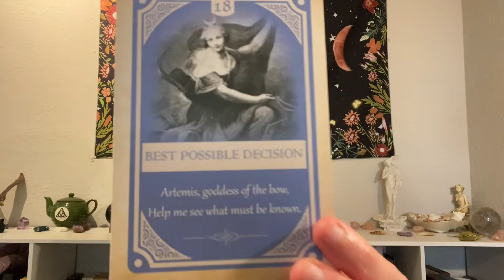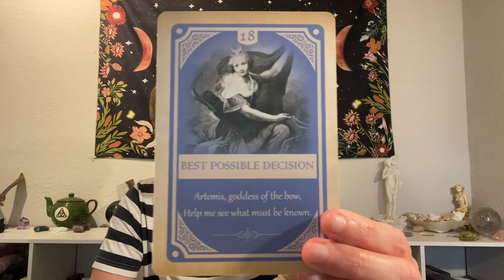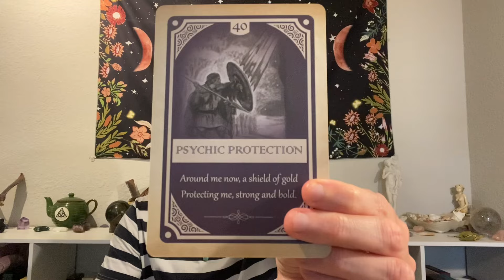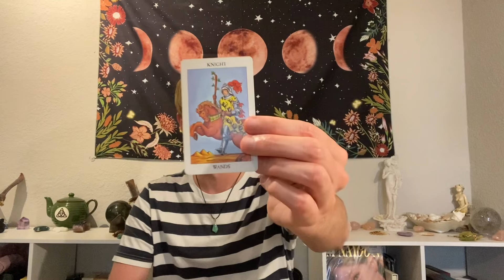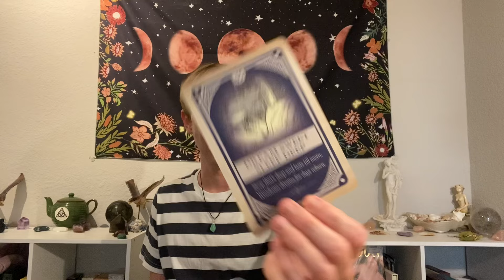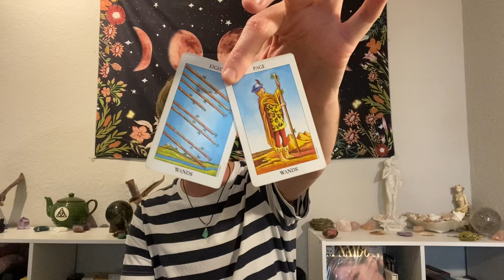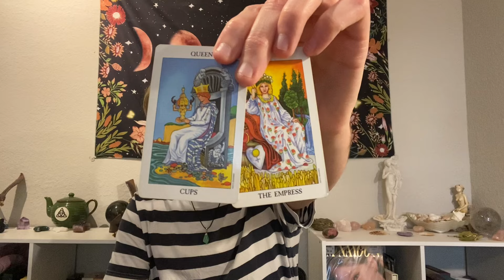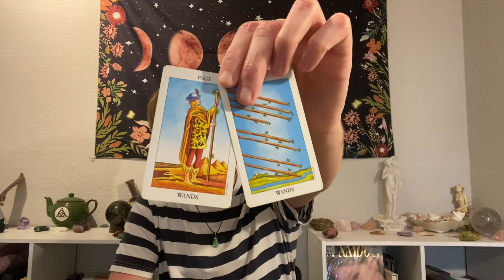Positive Things To Expect In June ☀️ Pick A Card 🌺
✨GRATITUDE✨

Gratitude wish list

💎 Etsy Shop/Crystal Bracelets 💎

📷 SOCIAL MEDIA📷

🌕TIME STAMPS🌕

0:00 Intro
0:50 Group Selection
1:53 Group 1 (Citrine)
16:08 Group 2 (Clear Quartz)
30:03 Group 3 (Rose Quartz)

📚 DECKS USED

Magickal Spellcards - Lucy Cavendish